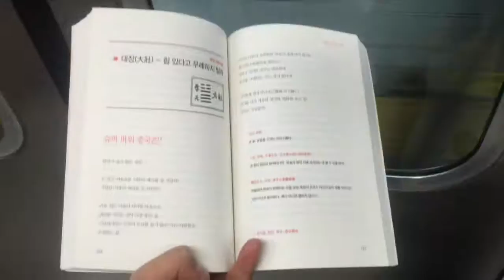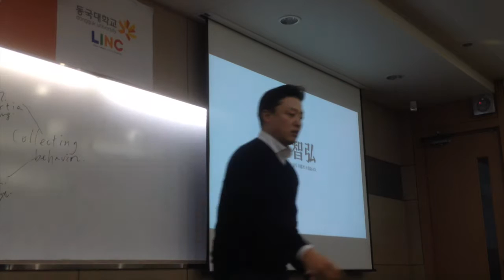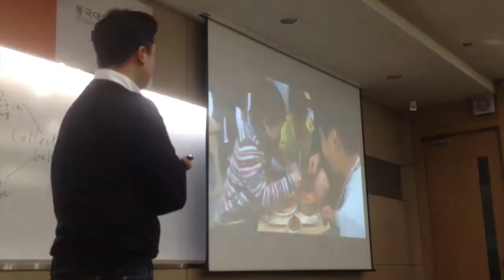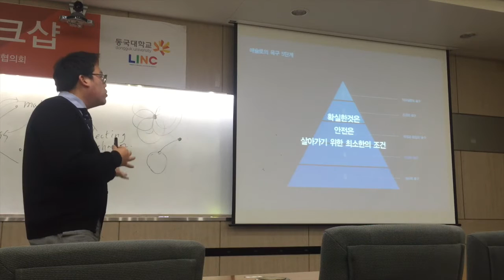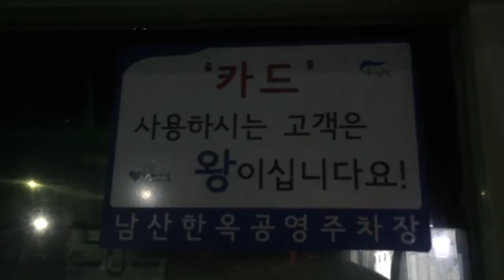재미의 끝판왕은 창조를 돕는거죠 #24 20160123 염지홍 Vlog [다시 업로드 했어요]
2016년 1월 23일 토요일 점점 추워집니다. 영하 15도라니...
*편집후기 - 영국에서 공부할 수 있게 도움을 주신 윤재진 선배님께 작게나마 고마움을 표현할 수 있어서 기뻤습니다. 많은 분들 덕분에 배우고 익히고 창조한 것들을 나누며 즐겁게 살겠습니다. 전체 강연 영상은 따로 편집해서 업로드 해야겠습니다.